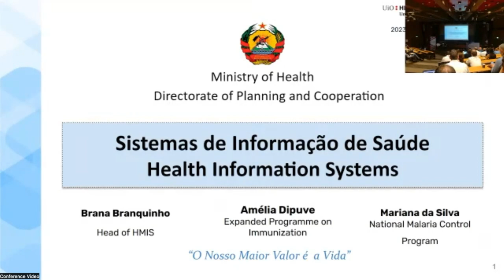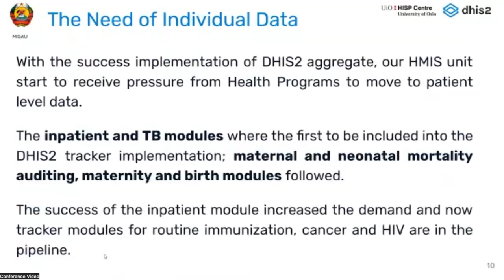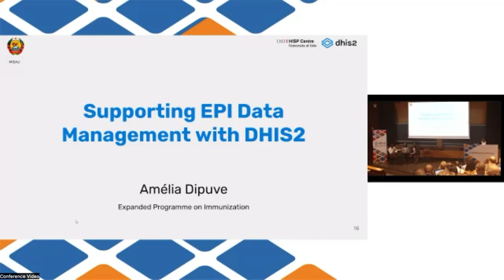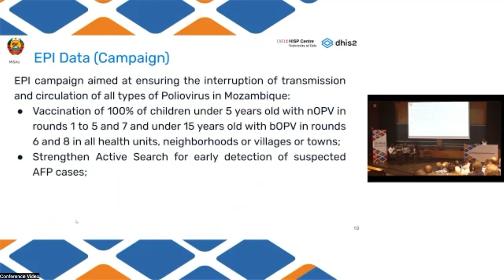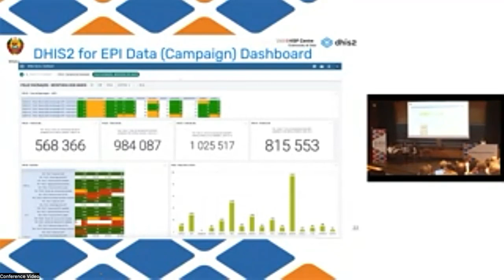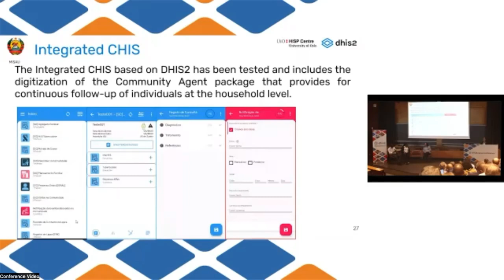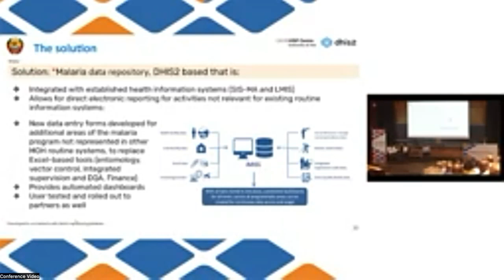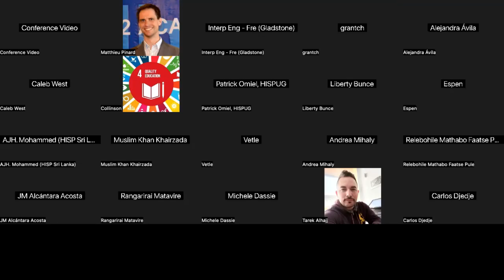DHIS2 au Mozambique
Analyse approfondie d'un pays : DHIS2 au Mozambique

Cette session a été interprétée en direct en français.
Un problème de connexion a empêché la fin de la session d'être enregistrée. Toutes nos excuses. Les 5 dernières minutes peuvent être regardées en VO en cliquant sur le lien suivant (de 00:41:16 à 00:47:21).

Le ministère mozambicain de la Santé partage les réalisations, les enseignements tirés et les défis rencontrés au cours des dix années de mise en œuvre du DHIS2. Il s'agit notamment du développement d'une plateforme intégrée pour la gestion des données sanitaires, de la création d'une base de données sur le paludisme et de l'utilisation du DHIS2 pour la campagne du programme élargi de vaccination dans les communautés.